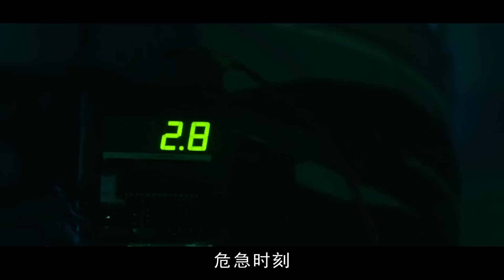一顆小球引發水源汙染，喪屍病毒瘋狂肆虐，人類世界淪為魔窟！一部真正的史詩級災難片，結局更是讓人驚掉下巴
電影名：大腦凍結
A small ball causes water pollution, zombie virus is rampant, and the human world is reduced to a demon cave! A truly epic disaster film, the ending is even more shocking.